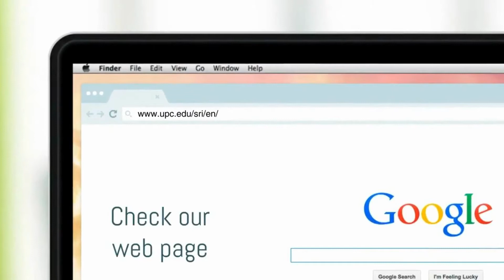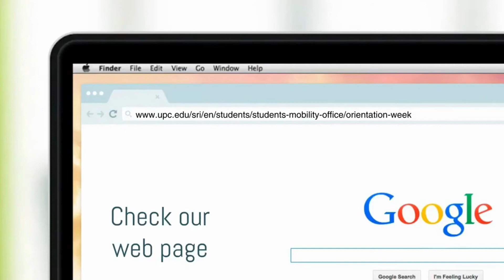Orientation Week (ENG)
The UPC, through the International Mobility Office (OMI), organises the Orientation Week every semester, addressed to international students who have to start their studies at the UPC.
The OW includes an institutional welcome, information on compulsory legal procedures, information about the main UPC services that can be of their interest during their stay, and an introductory workshop on Catalan language and culture.

Wherever you are from, you will be welcome at the UPC!